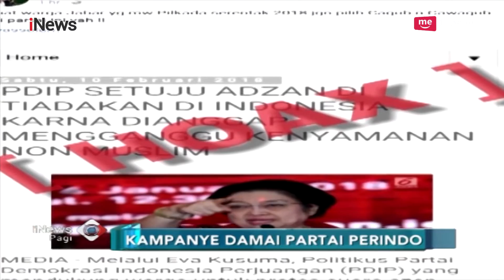Meriahnya Arak-arakan Kampanye Damai Partai Perindo di Palembang - iNews Pagi 27/09